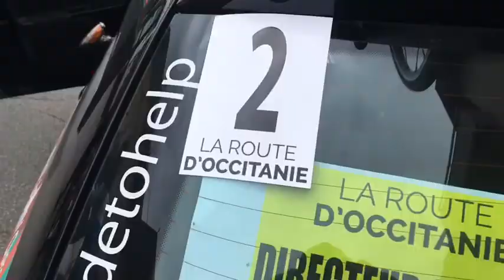La Route D’Occitanie stage 2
A tough day in the saddle